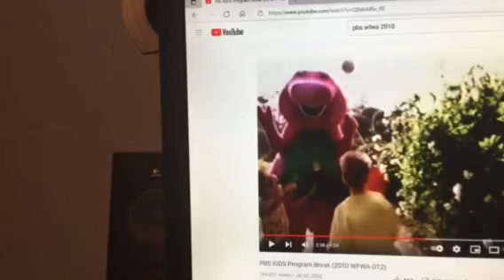Barney & Friends PBS